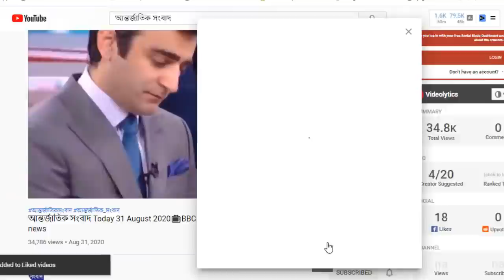আন্তর্জাতিক সংবাদ Today 24 Feb, Khobor📺BBC আন্তর্জাতিক খবর antorjatik sambad বিশ্ব সংবাদ bangla news